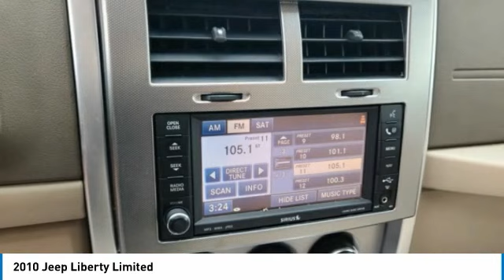2010 Jeep Liberty H16088A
2010 Jeep Liberty Limited

2010 Jeep Liberty Inferno Red Crystal Pearlcoat Limited 4WD 4-Speed Automatic VLP PowerTech 3.7L V6 NO HIDDEN FEES ! THE PRICE YOU SEE IS WHAT YOU PAY PLUS TTLD, FRESH HYUNDAI USED CAR, ACCIDENT FREE, LOCAL TRADE, LOW MILES, EXTRA CLEAN, ONE OWNER, KEYLESS ENTRY, CRUISE CONTROL, ALL WHEEL DRIVE, 4WD, Air Conditioning w/Auto Temperature Control, Comfort/Convenience Group, ParkSense Rear Park Assist System, Quick Order Package 28F Limited, Remote Start System.brbrRecent Arrival! Odometer is 33842 miles below market average!brbrbrNo need to negotiate !! Our vehicles are MARKET PRICED DAILY.